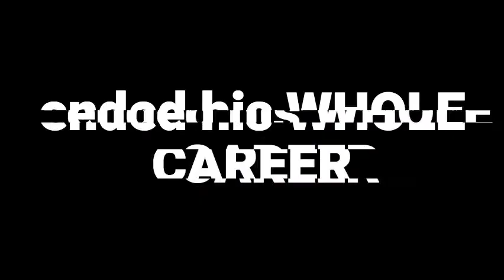the man that rappers too afraid to diss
wefaw4wq4f